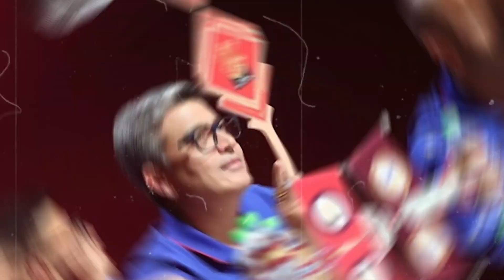IPL Mega Auction: Set 2 Highlights – Yuzvendra Chahal, Siraj, Shami Grab Big Bids!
About This Video: Set 2 of the IPL Auction 2025 was packed with high-stakes drama! Yuzvendra Chahal made history, becoming the most expensive player with a whopping ₹18 crore bid by Punjab Kings. Mohammed Siraj went to Gujarat Titans for ₹12.25 crore, and KL Rahul was snapped up by Delhi Capitals for ₹14 crore. Sunrisers Hyderabad grabbed Mohammed Shami for ₹10 crore, while LSG secured David Miller for ₹7.5 crore. Check out the full highlights of Set 2, including team strategies and player performances.